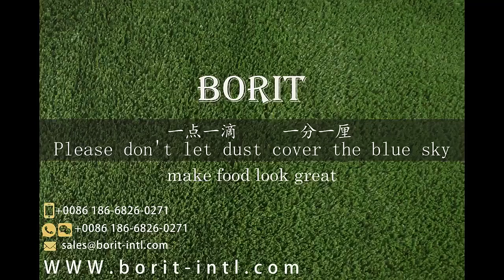paper cup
papercraft hot coffee，drink cup